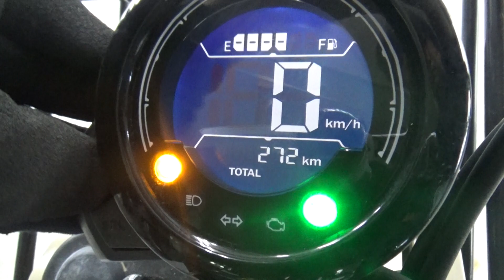2100007695334 CT125 HUNTER Cub